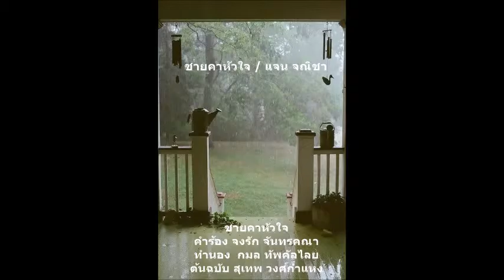ชายคาหัวใจ แจน จณิชา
แจนร้องจากต้นฉบับ ดาวใจ ไพจิตร เพลงนี้ คำร้องจากครูจงรัก จันทร์คณา ทำนองโดยครูกมล ทัพคัลไลยค่ะ
น้อยคนจะทนได้อย่างตัวเราเมื่อโดนความเศร้าเคล้าด้วยความช้ำ
มาบีบหัวใจ
ฉันรักเธอเลอเลิศเพียงใดตอบแทนรักได้เศษเพียงเสี้ยวใจ
ไม่ปรารถนา
..ฉันทนสู้ยอมเก็บออมดวงใจหวังจะมอบให้
โถ..สิ่งได้รับกลับเป็นน้ำตา
มีหัวใจรักอยู่ดวงเดียวแต่มันไร้ค่า
อยากปาทิ้งไปให้มันแหลกราญ
..มี รัก สัก หนก็แสนอาภัพ นับวันยิ่งแสน ทรมาน
ครั้น จะ ตัด ใจ เลิกใฝ่ต้องการ
ก็เหมือนประหารหัวใจตัวเรา
..หวังเพียงชายคาแห่งห้วงดวงใจของใครก็ได้
ซึ่งต่อแต่นี้ช่วยแผ่ร่มเงา
มาคุ้มครองป้องปกชีวาฉุดพาพ้นเศร้า
ด้วยเงาเมตตาชายคาแห่งใจ